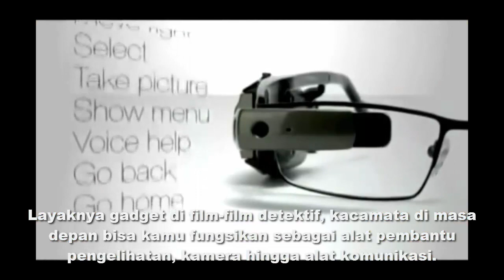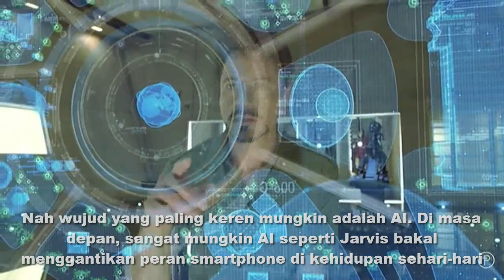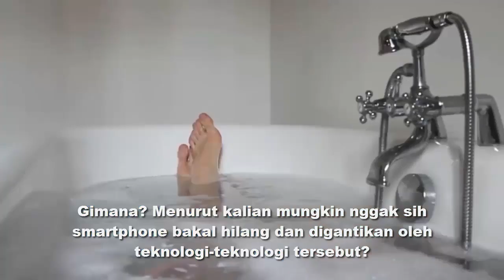Selamat Tinggal Smartphone!! 5 Teknologi pengganti Smartphone di masa depan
5 Teknologi pengganti Smartphone di masa depan

Siapa sih yang nggak bangga saat beli iPhone terbaru atau Samsung Galaxy keluaran teranyar.

Wajar sih sebenarnya kalau lihat kehidupan kita yang sudah lagi tidak bisa lepas dari gawai kecil nan canggih ini.

Apalagi kalau ‘pegangan’-mu versi terbaru dari merek paling bergengsi. Bagi sejumlah orang, smartphone bahkan sampai dianggap melambangkan kelas sosial.

Namun ada satu hal yang harus kamu tahu. Teknologi di dunia ini berkembang dengan sangat pesat.

 Bahkan banyak penelitian yang bilang bahwa smartphone bakal kalah dan hilang dari peredaran tahun 2020 kelak!

Nah kalau misal smartphone mulai ditinggalkan, kira-kira konsep teknologi apa ya yang bakal bisa menggeser peran smartphone sebagai instrumen penting kehidupan manusia digital seperti kita ini?
Channel Viral Konten adalah kumpulan video informasi menarik di dunia yang disajikan dalam bentuk video.

Channel ini hadir untuk menyebarkan informasi unik dan menarik sebagai sarana untuk menambah ilmu.

Channel mengulas pembahasan seperti, misteri, teknologi, tips dan trik, fakta menarik dan masih banyak lagi.